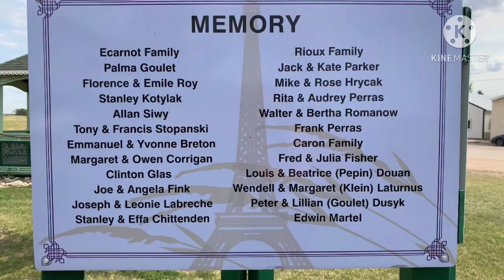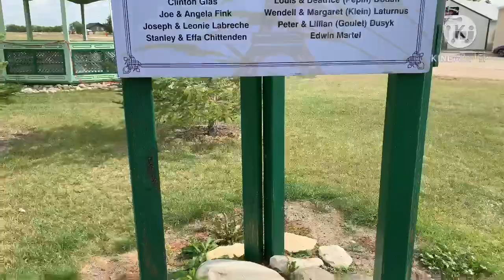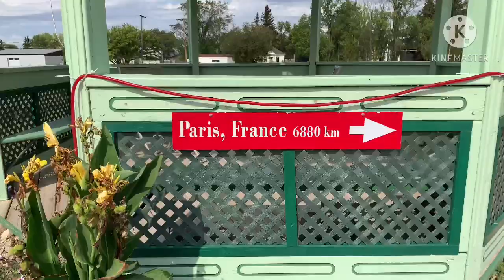Eiffel Tower Replica in Saskatchewan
Eiffel tower replica is located at Montmartre, Sk. As you can see here there is a couple of picnic tables, and a little covered gazebo. There’s a tiny fountain and a plaque. Across the tower there’s a hotel and a convenience store. Yes it’s a replica of the eiffel tower, now you don’t even have to go to France. If you are in Saskatchewan don’t miss it!